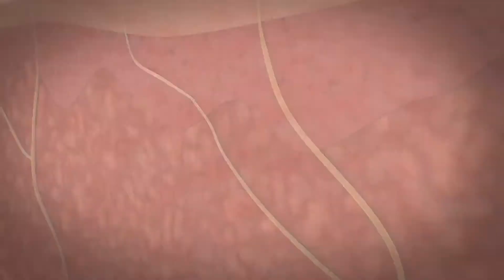¿Qué es el herpes genital?